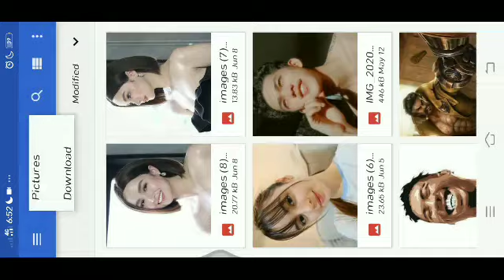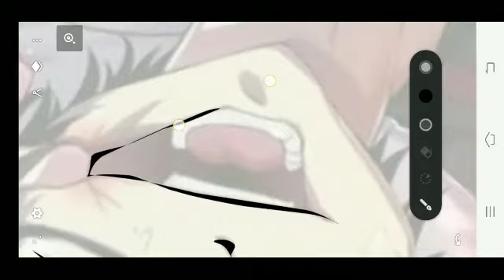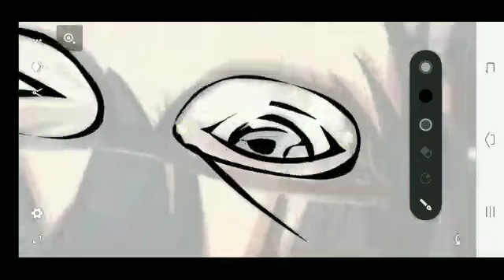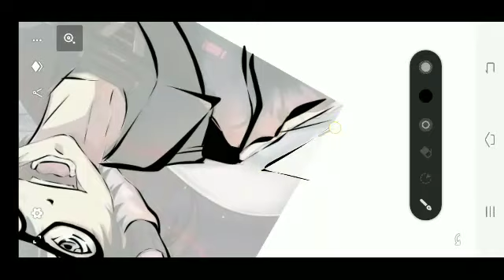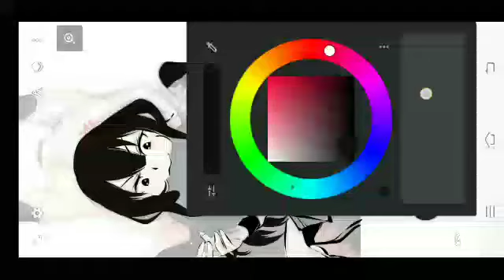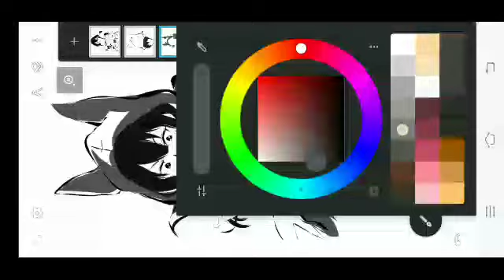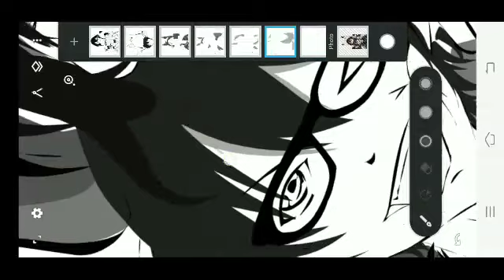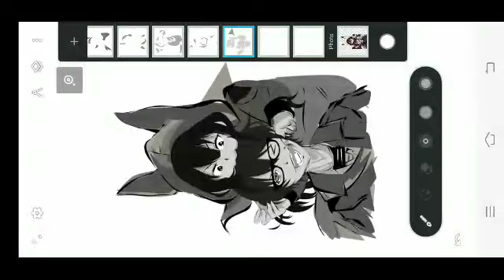Sweet Anime Drawing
namiss ko yung time na nagkukulitan kami masaya pala sa pakiramdam kapag naaalala mo sya bilang inspirasyon